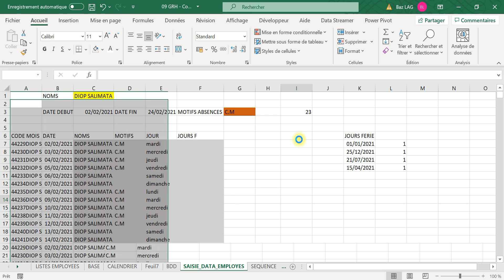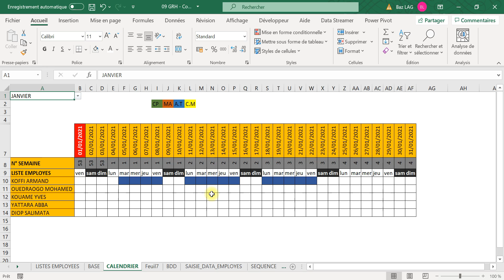Gestion des absences en ressources humaines sur Excel et VBA - Niveau avancé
Dans ce contenu original vous avez un exemple de gestion des absences en ressources humaines (Congés payés, Maladies, Accident de travail, Congés maternité)